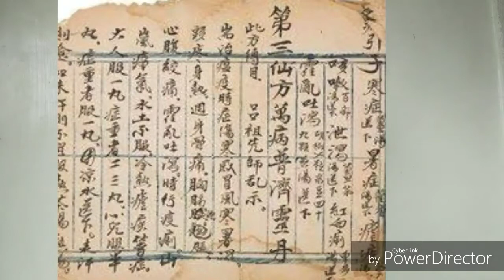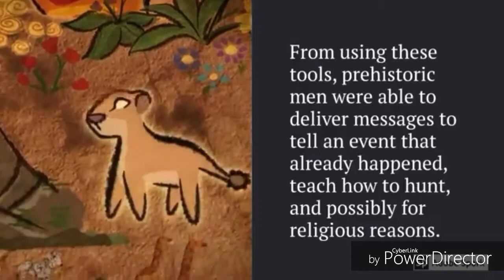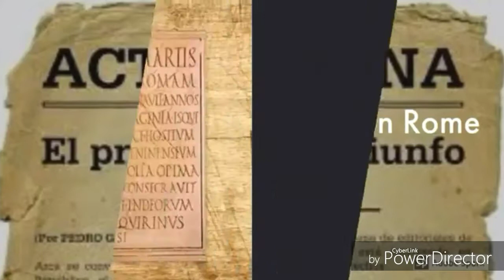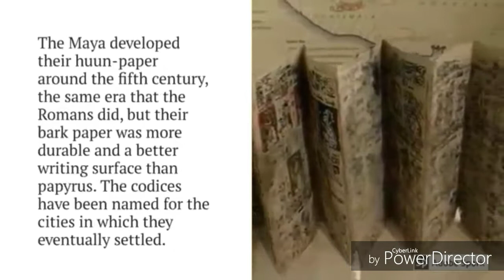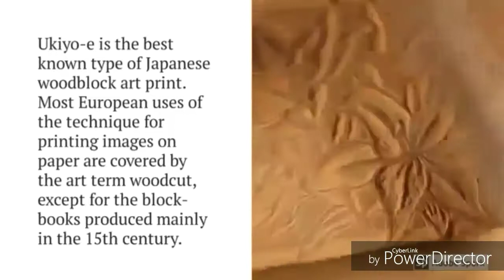Video presentation in Pre - industrial age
Midea information literacy